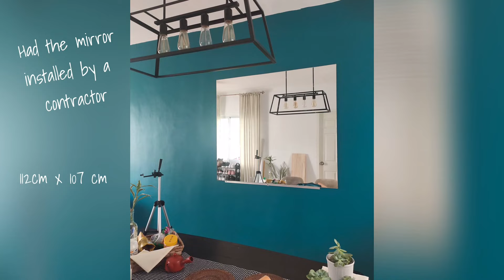vlog#1 mirrorbyjustmirrors.ph Window-like Mirror | Farmhouse Design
Materials needed: mirror, woods, paint, wood stain,  paint brush, scraper, sand paper, saw, tape measure, adhesive, drill, screw driver, artificial flowers and leaves, shelf, shelf bracket, hooks, handle, vases.